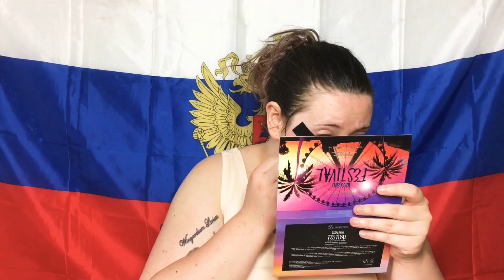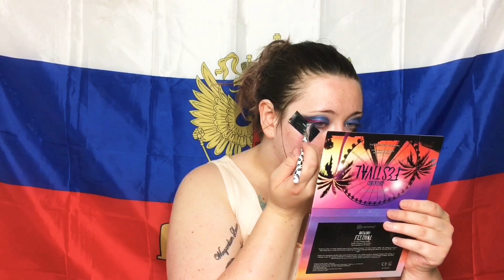🇷🇺Russland WM Makeup Tutorial🇷🇺 | Fräulein‘s WM Spelunke | WM 2018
Heute ist die WM in Russland gestartet und ich habe zur WM für euch ein Special Vorbereitet.
Ich werde Makeup Tutorials, zu den Länder die bei der WM teilnehmen, schminken.

In diesem Video fange ich mit dem Gastgeberland „Russland“ an.

Ich wünsche euch viel Spaß, beim gucken!

Wenn ihr kein weiteres Video mehr verpassen wollt, lass doch ein Abo da!

Auf eine wundervolle Zeit.

Eileen Meier
Postfach 11 09
24318 Lütjenburg